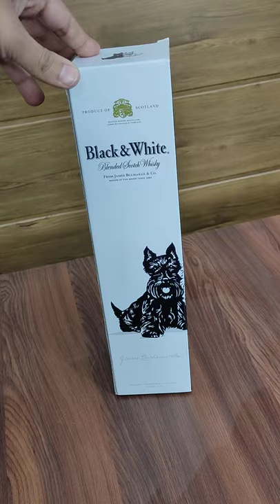Black & White Scotch Whisky Unboxing